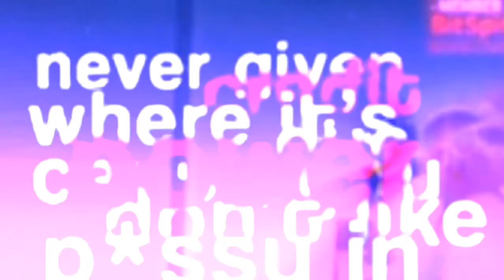JustEditedD3nis (DESC FOR A WARNING :))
I DID NOT CUSS DONT WORRY I BORROWED A OVERLAY :)! 💖
Hope you enjoy denis :) (SO POWERFUL THO DENIS 😌🖐)